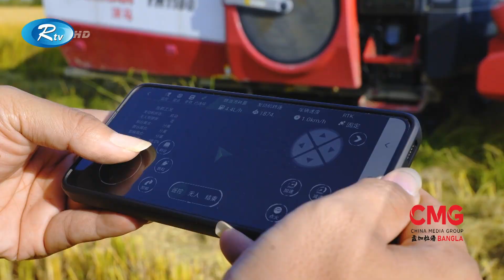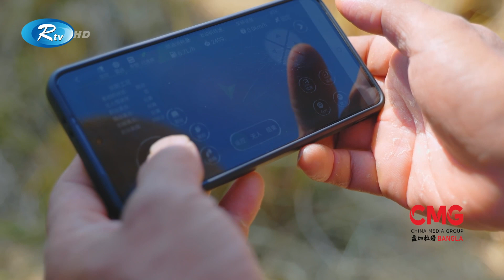Sobuj prithibi | সবুজ পৃথিবী | Epi 37 | Rtv